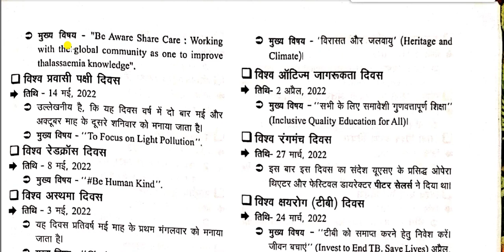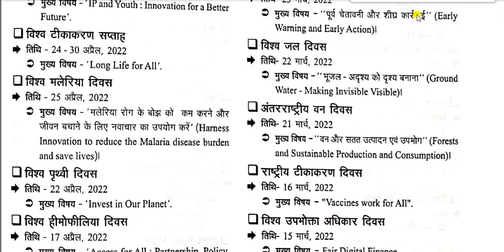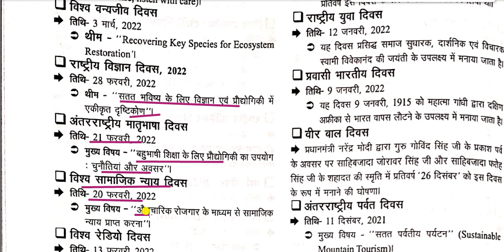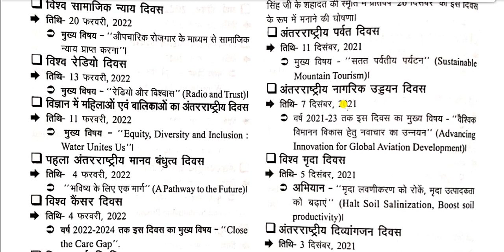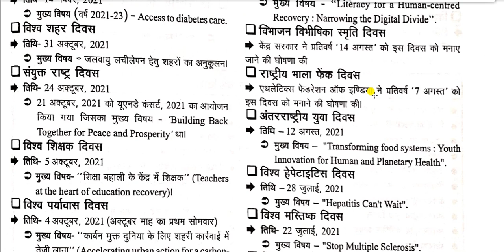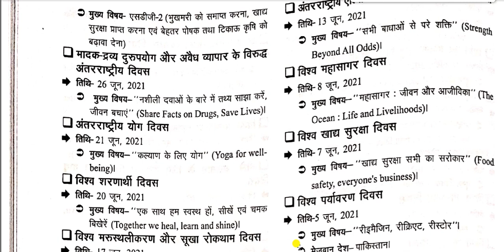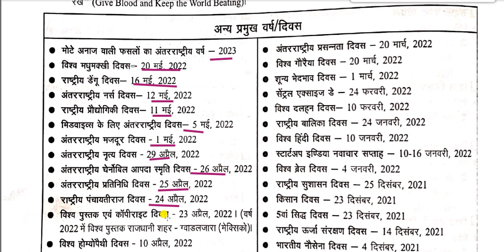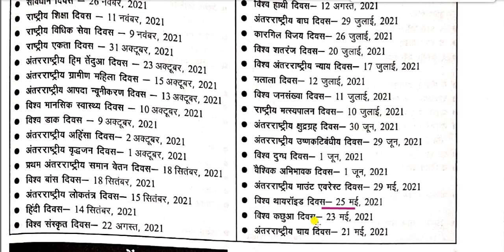महत्वपूर्ण दिवस और थीम 2021 - 22 II Imp Days and Theme 2021 - 22 II current affairs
Imp Days and Theme for All Competitive Exams like SSC, Railway, IB, Bank, UPSC, BPSC, MPSC, PCS, etc.